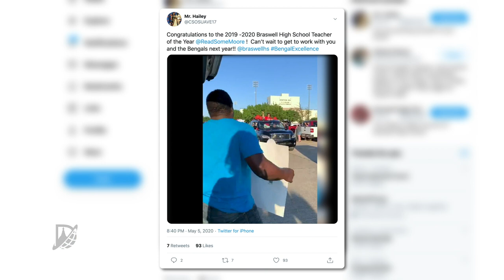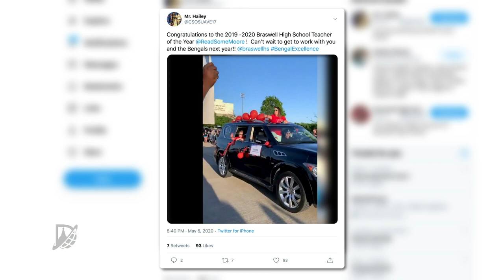2020 Teacher of the Year Celebration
Our Jostens Teacher of the Year celebration certainly had a different feel this year but that didn't effect the excitement.  In fact, it may have added to it.